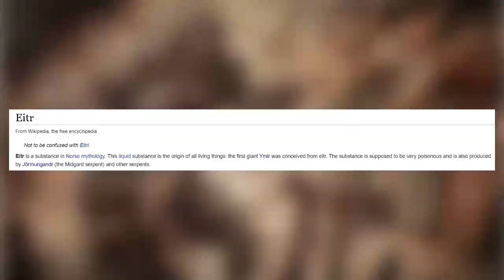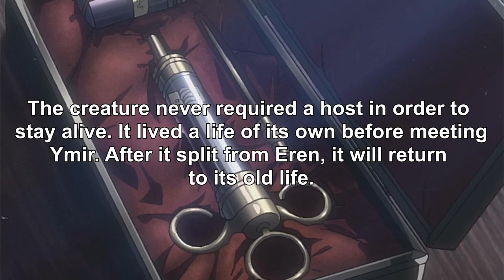Attack on Titan Reveals Disturbing Origin Of Halluciginia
◎Summary
In this video I go into extra detail about the true origins of the halluciginia that fused with ymir fritz & gave her the power of th 9 titans.

◎Relevant Tags